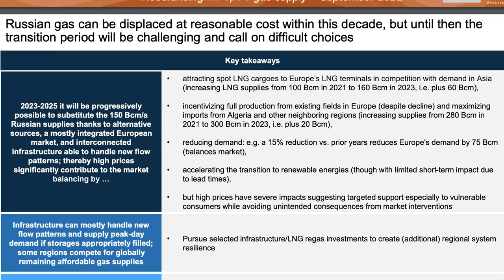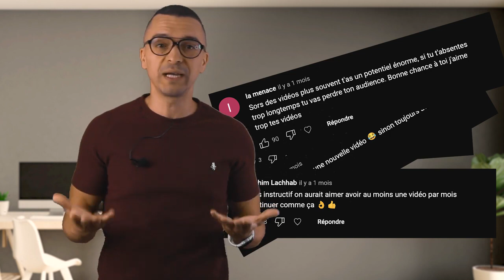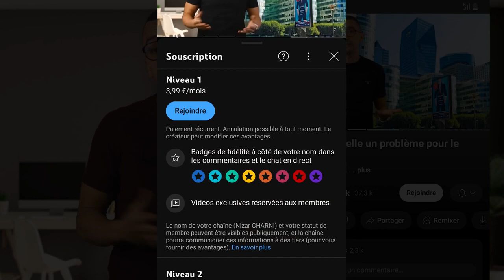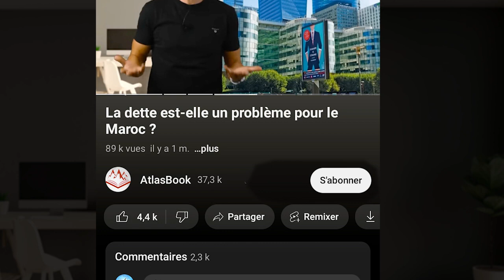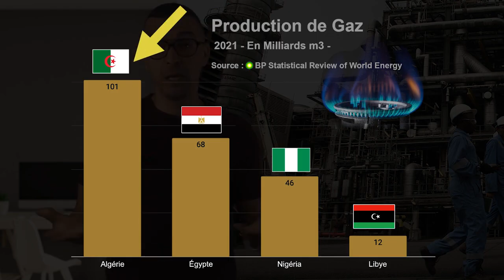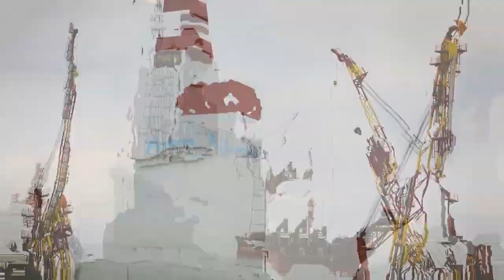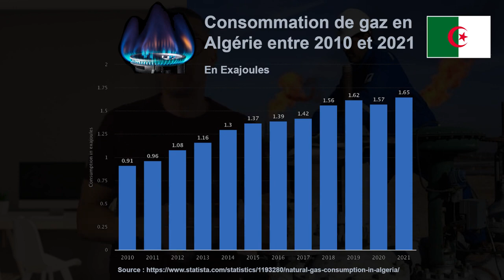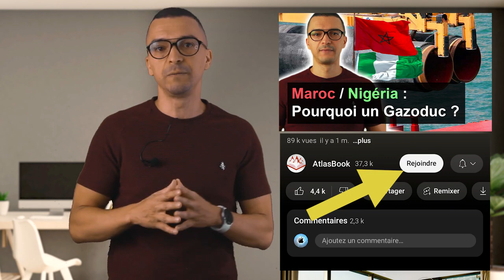Les gazoducs nigeria / maroc / algerie pour fournir europe .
Les gazoducs Nigéria / Maroc / Algérie représentent-il une occasion pour l'Europe de ne plus dépendre du Gaz Russe ?

Partie 2 :

 • Quel intérêt pour...
Partie 3 :

 • Gazoduc Nigéria/M...

00:00 L'Europe a besoin de gaz.
05:43 Nigéria : La limite du GNL.
09:14 Gazoducs : Les intérêts économiques.